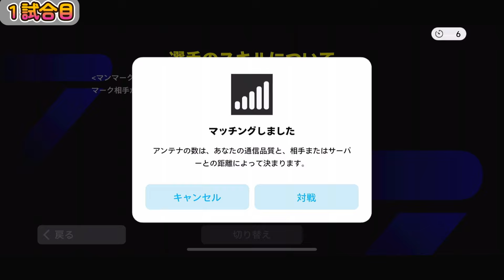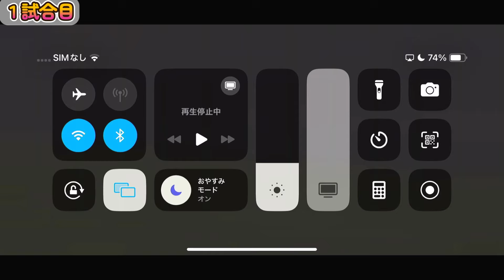【ガチャ神引きからのスーパープレー！？】｢攻撃フルスロットル」無課金5トップファイアーフォーメーションでDivision1に行けるのか！？シーズン3【イーフト】 #16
ポケモン、ヴァロラント、APEXやeFootball
その他色々なゲームを配信しています！
おすすめのゲームあればぜひ教えてください！